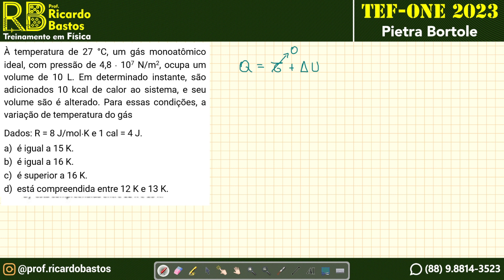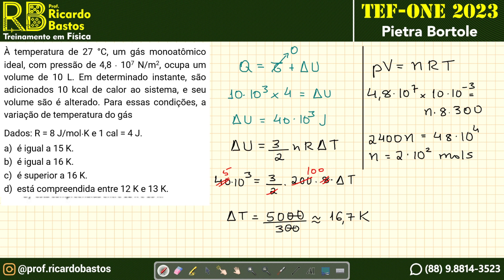SIMULADO ARI de SÁ | Termodinâmica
Termologia | Termodinâmia

À temperatura de 27 °C, um gás monoatômico ideal, com pressão de 4,8  107 N/m2, ocupa um volume de 10 L. Em determinado instante, são adicionados 10 kcal de calor ao sistema, e seu volume são é alterado. Para essas condições, a variação de temperatura do gás
Dados: R = 8 J/molK e 1 cal = 4 J.
a) é igual a 15 K.
b) é igual a 16 K.
c) é superior a 16 K.
d) está compreendida entre 12 K e 13 K.